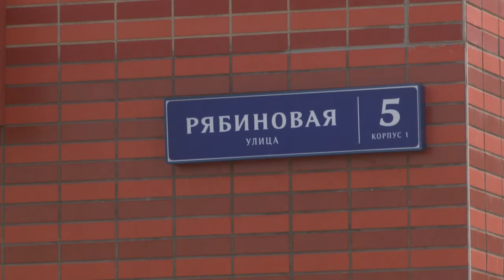Вопросы переселения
В новый дом - по своим правилам. Жилой район комфорт-класса «Одинцово-1» встречает новых жителей. Представители  Группы компаний ПИК, министерства жилищной политики и Администрации округа провели встречу с переселенцами  из бывшего военного городка 315, расположенного в Одинцово-1.